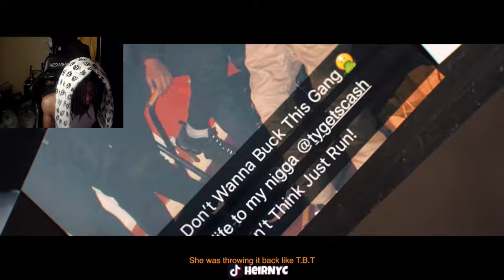Suspect AGB - Jus Gxng [Official Music Video] REACTION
Suspect AGB - Jus Gxng [Official Music Video]